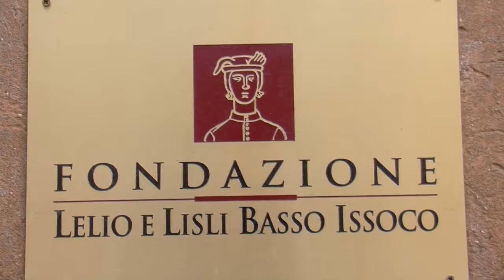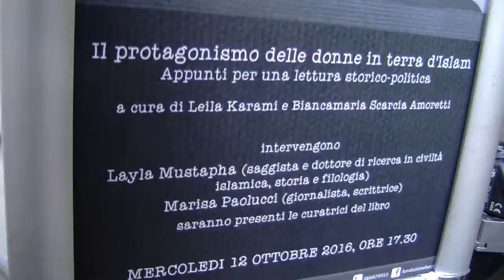Il protagonismo delle donne in terra d'Islam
La presentazione del libro "Il protagonismo delle donne in terra d'islam. Appunti per una lettura storico-politica".
a cura di Leila Karami e Biancamaria Scarcia Amoretti